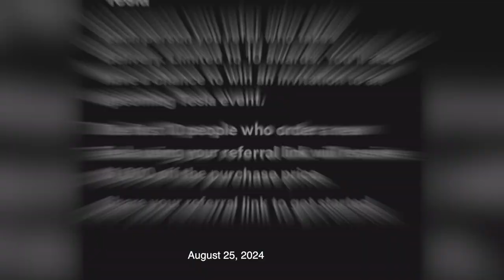ห้องข่าวพีนิวส์ | "บอส โตนนท์" อดีตพระเอกช่อง 7 ล่าสุดเป็นคุณพ่อป้ายแดงแล้ว